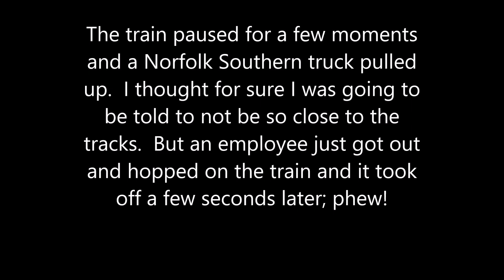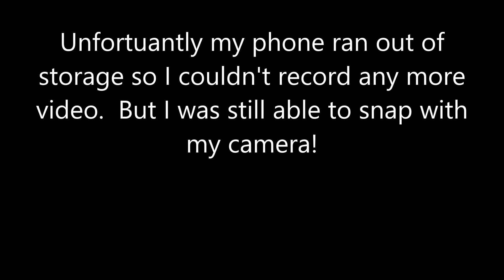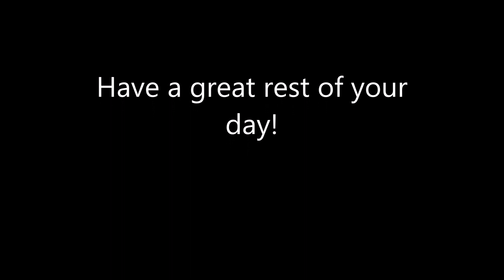Norfolk Southern around Lambert's Point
Instead of being a normal person and staying inside on a cold and rainy day, I decided to walk about a mile and a half from my apartment to the Norfolk Southern tracks coming out of Lambert's Point at Colley Avenue.  My walking a shivering paid off as I saw four trains go by in about an hour.  I hope you enjoy this video and will check out some of my other videos!